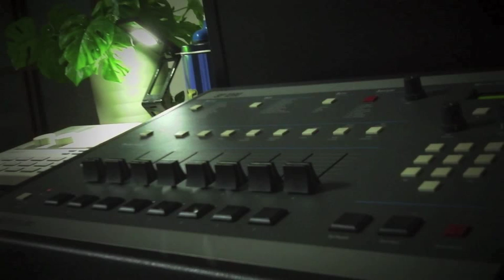SP1200 #12 Lo Bit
Use the SP1200 only, I made a song of low bit! Is not muddy the sound is output from the output 1 & 2, we put the effect in only

SP1200.SP1200のみを使って、ロービットの曲を作りました！　アウトプット1&2から出力して音をこもらせて、SP1200だけで効果をつけてます。